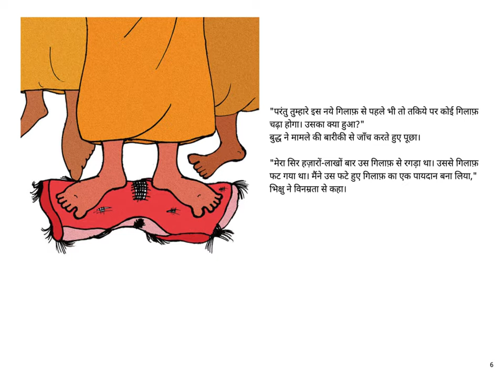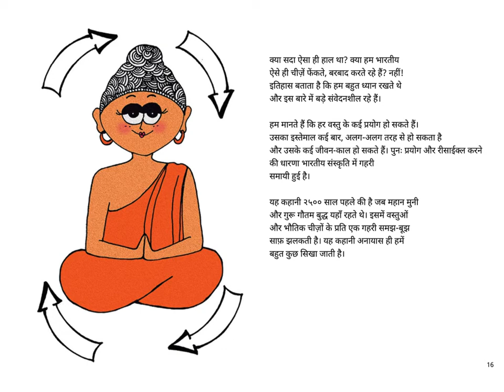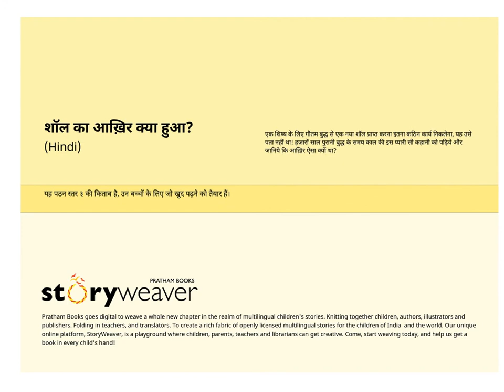Shawl ka aakhir kya hua? (What happened to the shawl?)-Hindi-Arvind Gupta-Kids Stories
This ancient story from the life of the great sage, Gautama Buddha, carries a deep lesson about conservation. A disciple finds out that getting the Buddha to sanction a new shawl for him is no easy matter!
This amazing story written by Arvind Gupta, illustrated by Debasmita Dasgupta, translated into Hindi by Arvind Gupta, published by Pratham Books. Narrated by Asawari Doshi.